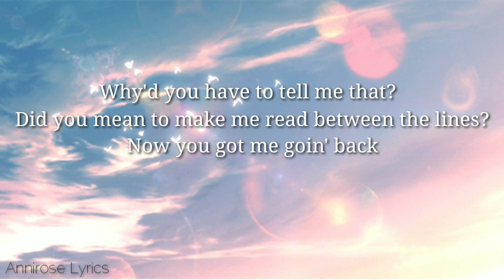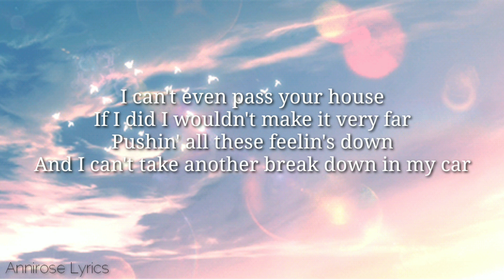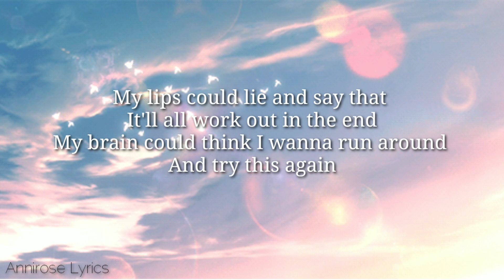Avery Anna - Can't Miss you Anymore ( Lyric Video )